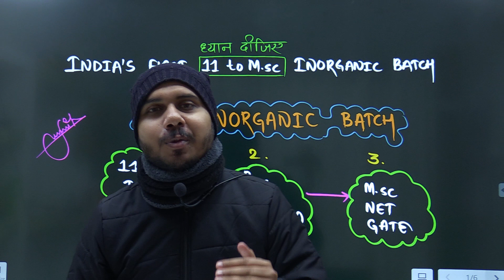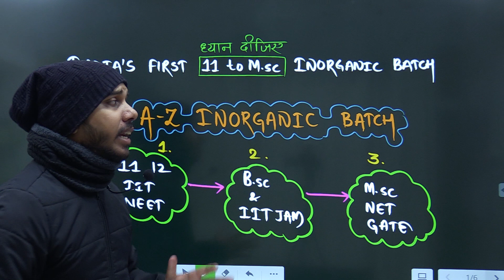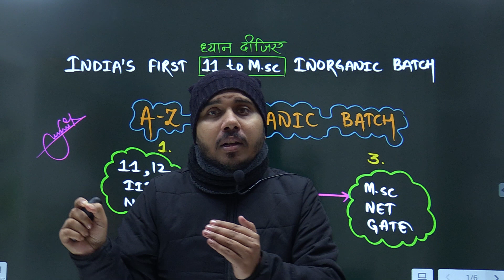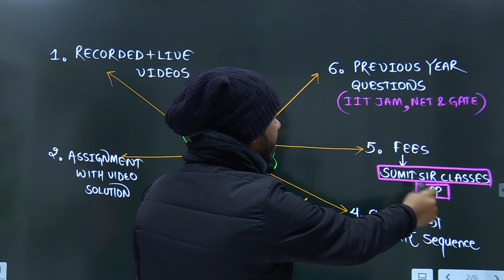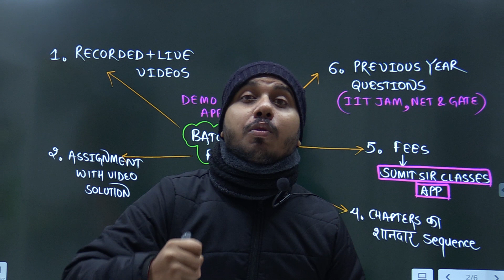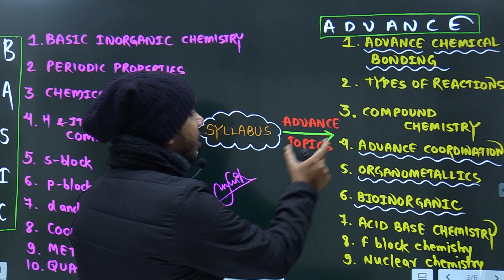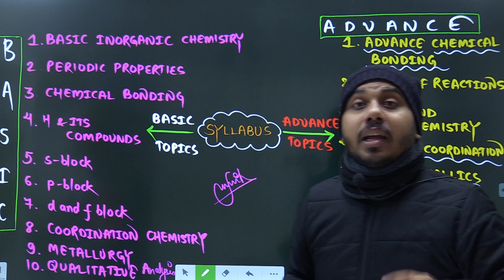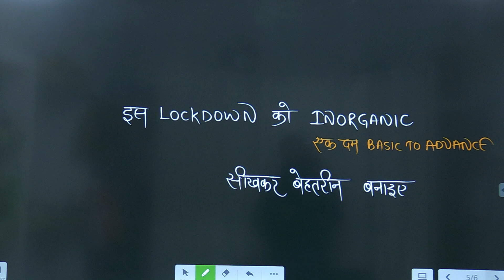A-Z INORGANIC BATCH ANNOUNCEMENT || 11 TO M.sc BATCH || BASIC TO ADVANCE